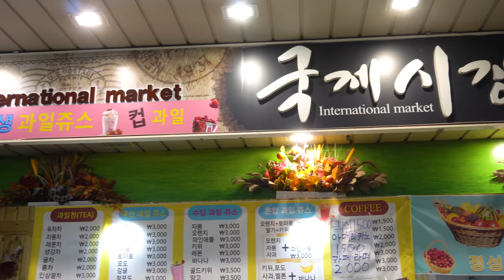[4K] 생과일 에이드 / 망원시장 / Fresh fruit ade / Korean Food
[4K] 생과일 에이드 / 망원시장 / Fresh fruit ade / 3,000KRW (2.8USD) / Mangwon Market, Seoul, Korea / Korean Food
▶ If you have any questions about Korean food, please let us know by comments! I will show it to you :D